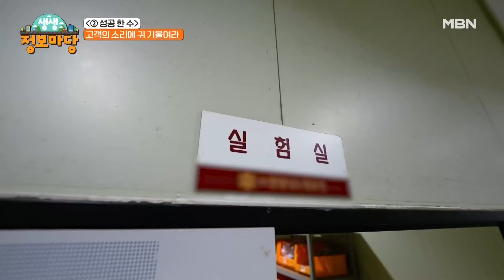고객의 소리에 귀를 기울이면 성공할 수 있다! MBN 240611 방송